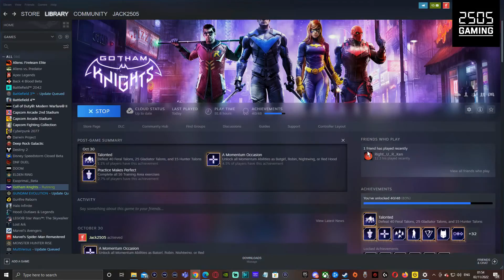Gotham Knights - PC STEAM STILL CRASHING AFTER PATCH! :( - 2505 Gaming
After last weeks patch PC players are still getting crashes in the middle of the game and this is not acceptable! Please let me know if you are getting crashes and if you have solved the issue.